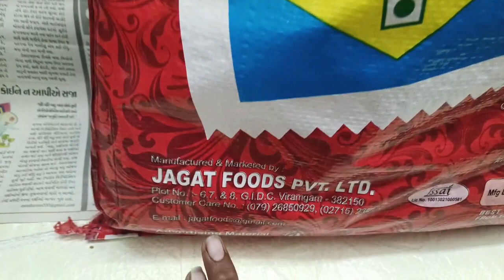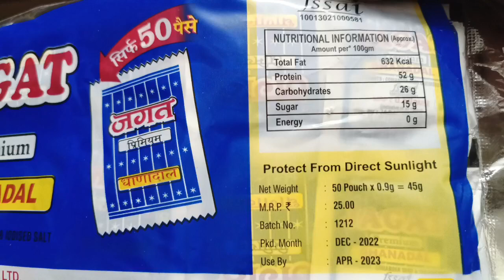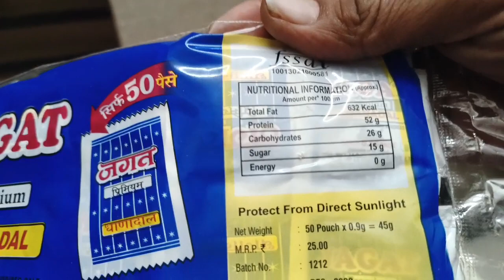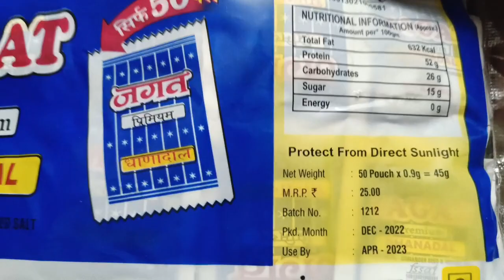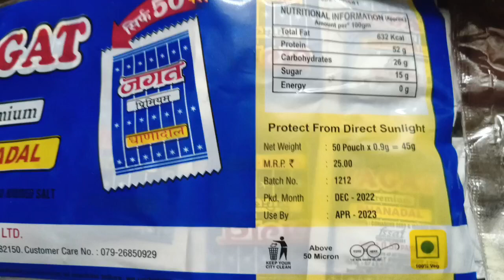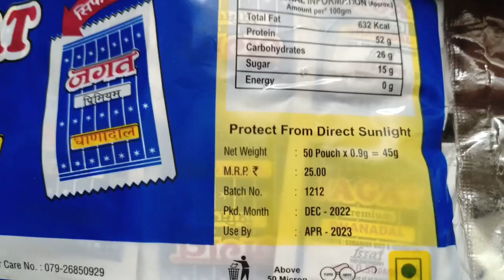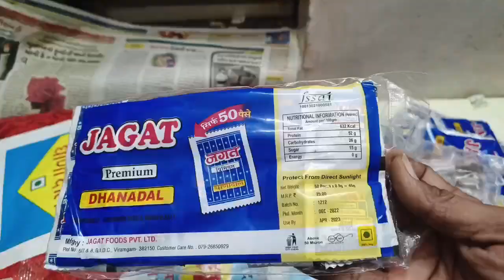जगत सुपर धाना दाल बेग का होलसेल रेट| Jagat supar thana dal beg ka wholsale rate pan masala product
Jagat tharadar packet bisti per pad ki dukaan Wale Ko Kitna gunah milta hai
Jagat dharatal packet kitni bhi aata hai
Jagat super thana dal  bag kitni bhi aati hai
Jagat super dhadadhad wholsale bag kahan se kharidi
jagatsupad dharatal market ki manufacturing ka hai
Jagat super thana dal wholsale market
Jagat super thanedar kaise banta hai
Jagat super thana dal full address